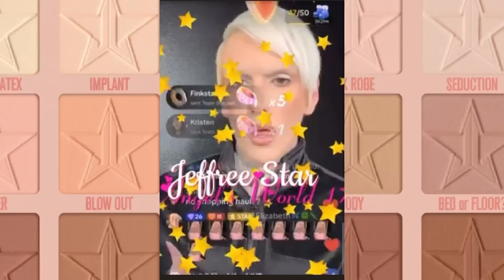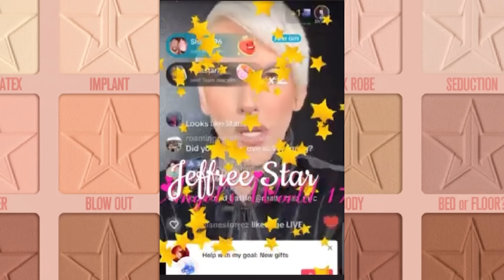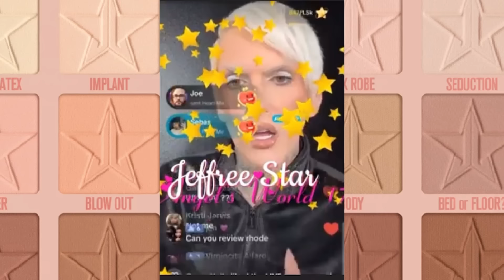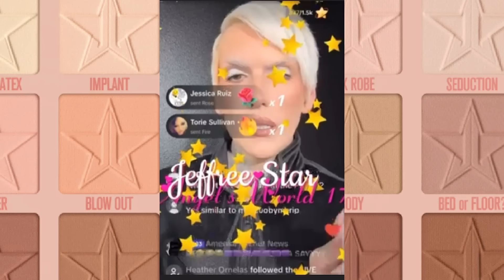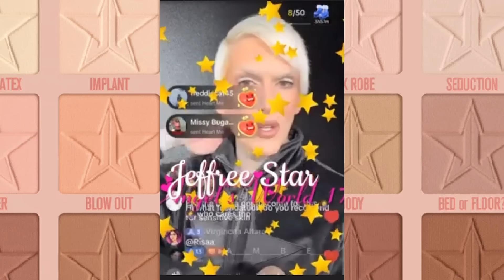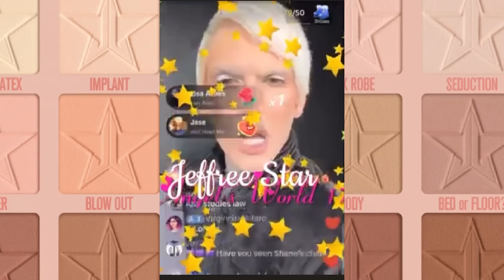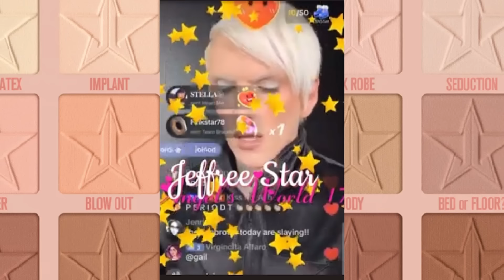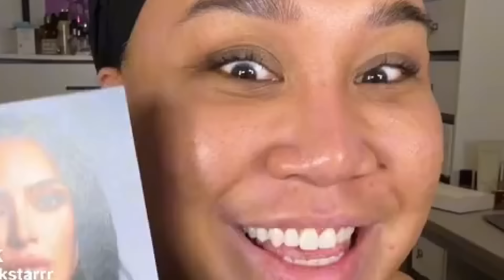Jeffree Star DRAGGED Kim Kardashian NEW MAKEUP LINE